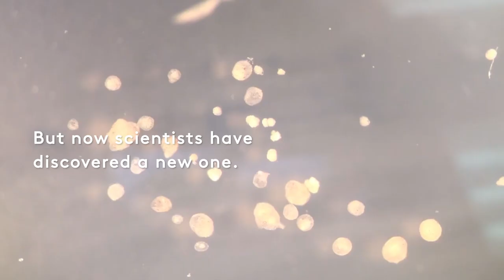Xenobots: Building the First-Ever Self-Replicating Living Robots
Scientists at UVM, Tufts, and Harvard discovered a new form of biological reproduction—and created self-replicating living robots. Made from frog cells, these computer-designed organisms gather single cells inside a Pac-Man-shaped “mouth”—and release Xenobot “babies” that look and move like themselves. Then the offspring go and do the same—over and over.